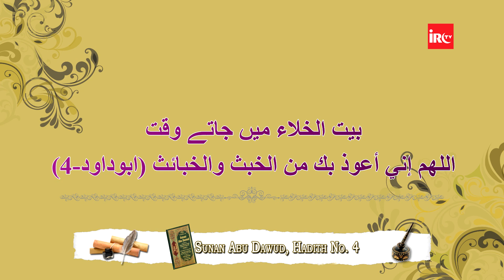Kya Har Ghar Ke Toilet Me Jinn Hote Hai By Adv. Faiz Syed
𝗕𝗢𝗥𝗡:12-Dec-1979.

𝗢𝗖𝗖𝗨𝗣𝗔𝗧𝗜𝗢𝗡: Business.

𝗦𝗔𝗨𝗗𝗜 𝗔𝗥𝗔𝗕𝗜𝗔

𝗗𝗨𝗕𝗔𝗜
- Al-Manar Centre

𝗨𝗡𝗜𝗧𝗘𝗗 𝗞𝗜𝗡𝗚𝗗𝗢𝗠

𝗕𝗜𝗥𝗠𝗜𝗡𝗚𝗛𝗔𝗠
- Green Lane Masjid
- Al-Hijra Masjid
- Muhammadi Masjid

𝗟𝗢𝗡𝗗𝗢𝗡
- Masjid Humera

𝗔𝗖𝗧𝗜𝗩𝗜𝗧𝗜𝗘𝗦 𝗢𝗙 𝗜𝗥𝗖:
IRC TV
CHARITABLE HOSPITALS
PATHOLOGY LABORATORY
STUDY CENTRES
TECHNICAL INSTITUTE
PRODUCTION
REFERENCE BOOKS LIBRARY
CAREER GUIDANCE
CONFERENCE
LADIES' WING
CHILDREN'S WING
WEEKLY LECTURES
EXHIBITION
AL KITAB EDUCATION & WELFARE SOCIETY